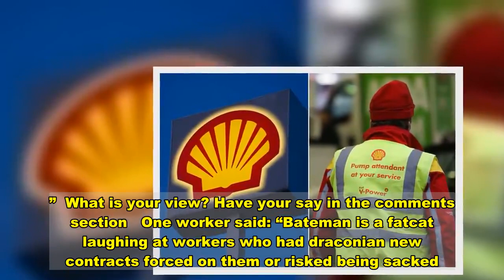British Gas boss boasts coronavirus is keeping workers' 5-day strike out of news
A British Gas chief has been accused of “celebrating a global pandemic” after he said Covid-19 had helped keep a five-day strike by his workers out of the news.   In footage from a conference call, managing director Matthew Bateman, 52, speaks of the “relatively low coverage” the strike by engineers over new contracts had received.   He says: “No one would wish these events, but obviously Covid and what is going on in America to some extent has taken the headline space.”  Justin Bowden, GMB National Secretary, said: “He clearly thinks this is a good day to bury bad news.”  What is your view? Have your say in the comments section   One worker said: “Bateman is a fatcat laughing at workers who had draconian new contracts forced on them or risked being sacked.  “He sounds delighted that our struggle to maintain a decent standard of living isn’t getting the media coverage it might have done if tens of thousands of people weren’t dying of Covid-19.  "It’s crass, offensive and he should apologise.”    But a spokeswoman for British Gas owners Centrica said Mr Bateman’s remarks were “taken out of context” and criticism of them was “utter nonsense”.  She said: “This is a desperate attempt by the GMB to distract from the fact 83 per cent of our company have signed up to our new terms and want to move forward.”  A GMB spokesman also compared Mr Bateman to David Brent, the Ricky Gervais character in The Office, for spouting management gibberish.    On getting into a fight with the GMB, Mr Bateman said: “We might feel better by fighting but we don’t net net win.  "And if you don’t net net win you’ve got to resist the temptation of getting into the fight.”   Gas engineers, who say they are being given worse employment terms in a “fire and rehire” scheme, are to strike again, on January 20, 22, 25 and 29 and February 1.  Mr Bowden said: “The only way to end the disruption is to take fire and rehire pay cuts off the table.”